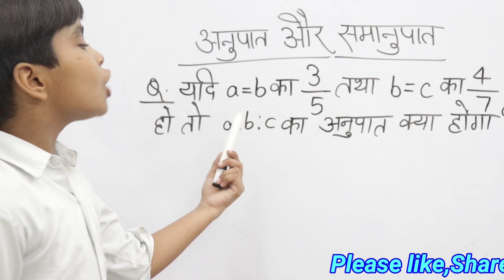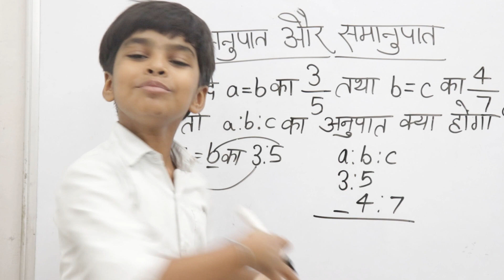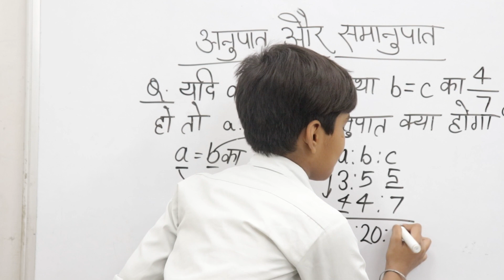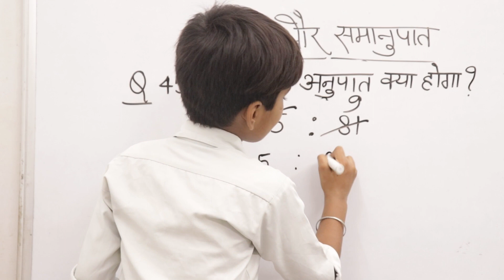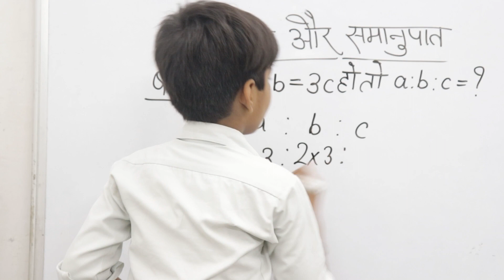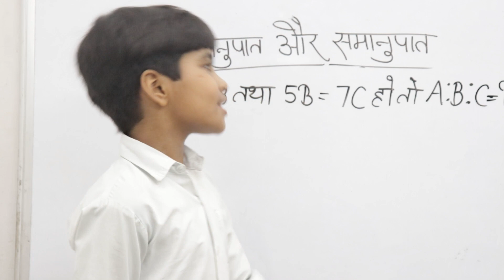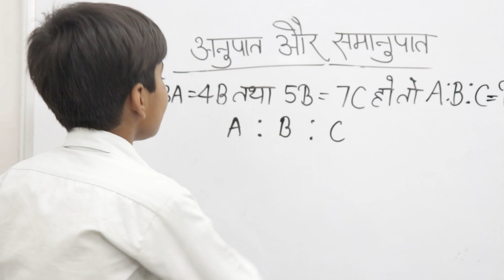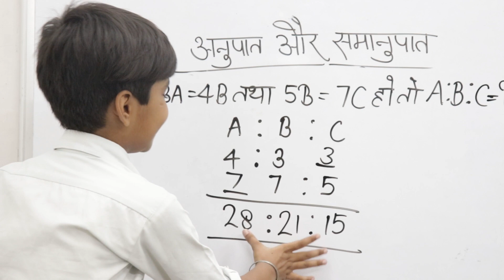अनुपात और समानुपात ट्रिक || Ratio & Proportion easy trick by RN Glory || Ratio Questions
Hello dosto swagat hai aap sab ka apke apne channel RN Glory me aur aaj ki is video me ham aap logo ko bataenge ki anupat aur samanupat  |||

To dosto agar apko ye video pasand aayegi to please is video ko like and channel ko subscribe jarur kar digiega to milete hai agle video me tabtak ke liye mere sabhi dosto Jai Hind Jai Bharat